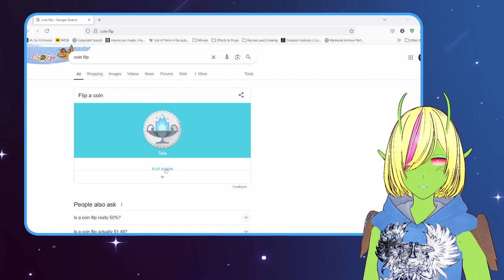The Battle of the Blight | a Dragon Age: Origins VOD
The Darkspawn are on the move, and the Archdemon is leading the horde. The Blight ends here, or else Fereldan Falls.

VOD 5 of a 13 hour stream. Still not the end of the stream. I know, right?